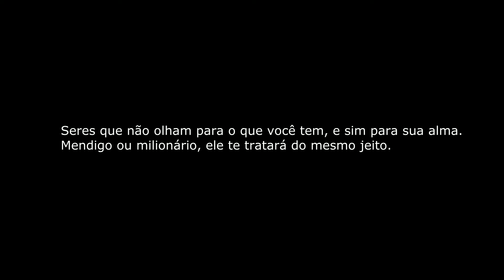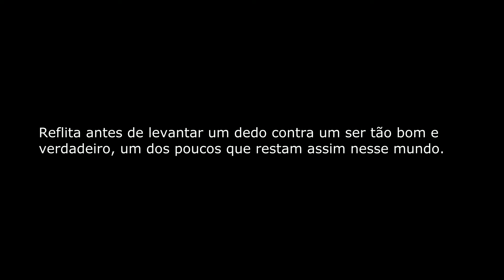NOSSOS CACHORROS SUMIRAM